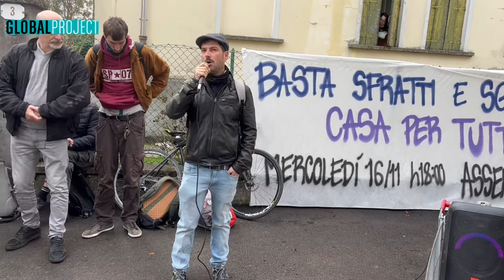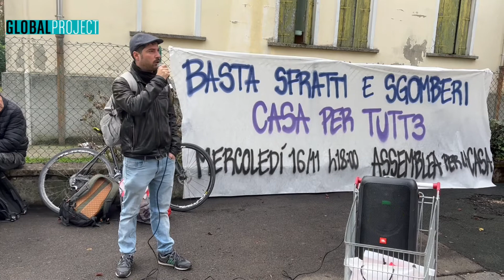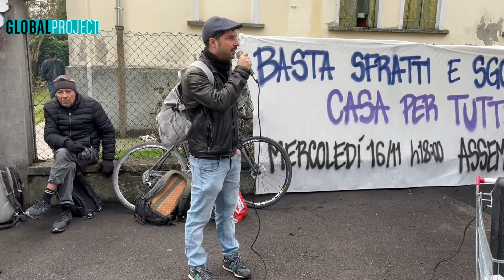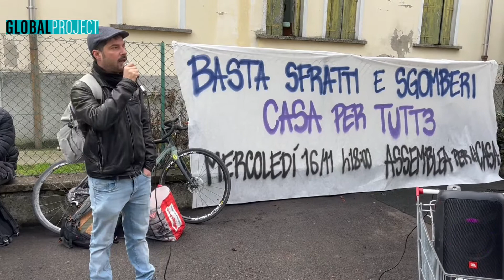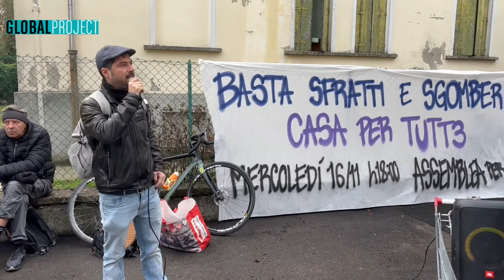12.11.22-Padova-Conferenza stampa in via Melette dopo lo sgombero-Dino (Adl Cobas)